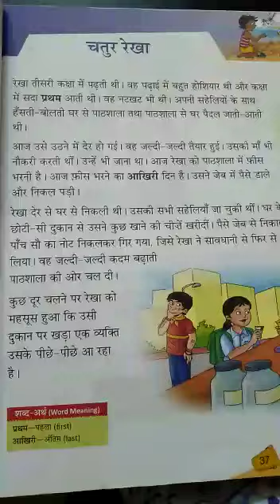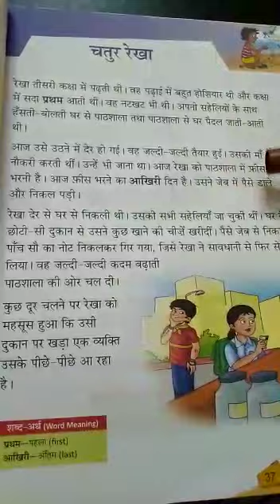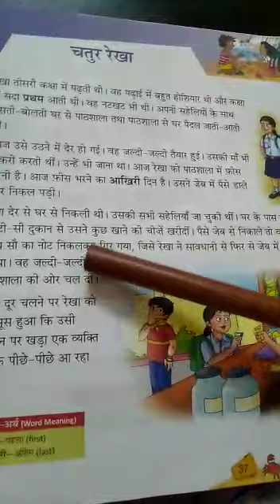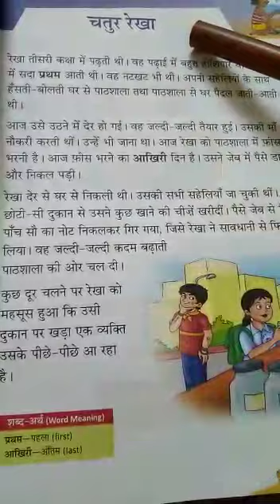STD 3 Hindi new lesson half part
Video from Asha Sam